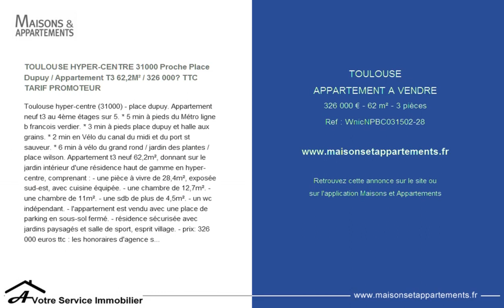TOULOUSE - APPARTEMENT A VENDRE - 326 000 € - 62 m² - 3 pièces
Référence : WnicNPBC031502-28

TOULOUSE HYPER-CENTRE 31000 Proche Place Dupuy / Appartement T3 62,2M² / 326 000€ TTC TARIF PROMOTEUR
Toulouse hyper-centre (31000) - place dupuy. Appartement neuf t3 au 4&egrave;me &eacute;tages sur 5. * 5 min &agrave; pieds du M&eacute;tro ligne b francois verdier. * 3 min &agrave; pieds place dupuy et halle aux grains. * 2 min en V&eacute;lo du canal du midi et du port st sauveur. * 6 min &agrave; v&eacute;lo du grand rond / jardin des plantes / place wilson. Appartement t3 neuf 62,2m&sup2;, donnant sur le jardin int&eacute;rieur d'une r&eacute;sidence haut de gamme en hyper-centre, comprenant : - une pi&egrave;ce &agrave; vivre de 28,4m&sup2;, expos&eacute;e sud-est, avec cuisine &eacute;quip&eacute;e. - une chambre de 12,7m&sup2;. - une chambre de 11m&sup2;. - une sdb de plus de 4,5m&sup2;. - un wc ind&eacute;pendant. - l'appartement est vendu avec une place de parking en sous-sol ferm&eacute;. - r&eacute;sidence s&eacute;curis&eacute;e avec jardins paysag&eacute;s et salle de sport, esprit village. - prix: 326 000 euros ttc : les honoraires d'agence seront int&eacute;gralement &agrave; la charge du vendeur** / tarif promoteur. - eligible loi ' pinel ' : d&eacute;duisez jusqu'&agrave; 21% de cet investissement sur vos imp&ocirc;ts. Le non respect des engagements de location entra&icirc;ne la perte du b&eacute;n&eacute;fice des incitations fiscales. Nous consulter pour plus d'informations sur ce dispositif fiscal. - frais de notaire r&eacute;duits (environ 2,5% ) - ouvert au nouveau dispositif &agrave; taux z&eacute;ro (ptz) pour les primo-acc&eacute;dants. Mail : nicolas. Pascarel@ avsimmo. Fr - la pr&eacute;sente annonce immobili&egrave;re a &eacute;t&eacute; r&eacute;dig&eacute;e sous la responsabilit&eacute; &eacute;ditoriale de nicolas pascarel agent commercial en immobilier, immatricul&eacute; au registre sp&eacute;cial des agents commerciaux (rsac) du tribunal de commerce de toulouse sous le num&eacute;ro 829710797. agence a votre service immobilier, l'immobilier au meilleur prix autour de toulouse ! Www. Avotreserviceimmobilier . Avsimmo. Frnos-honoraires. Php